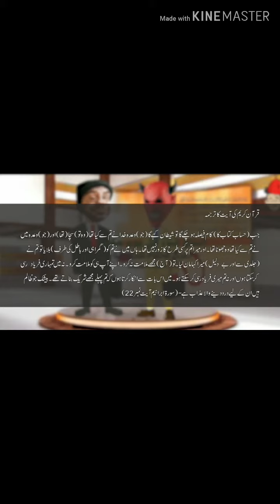Tik tok memes or clips || Ramadan Mubarak.